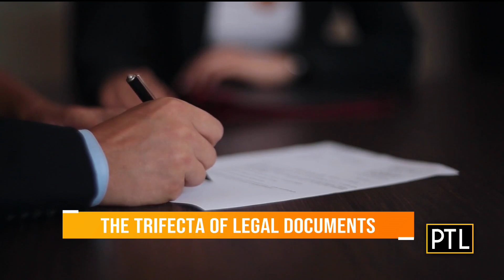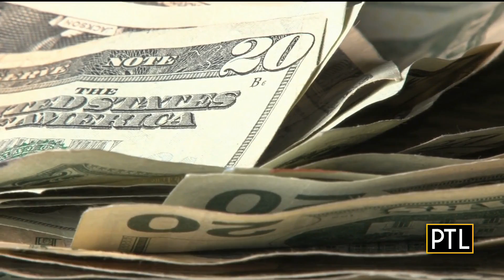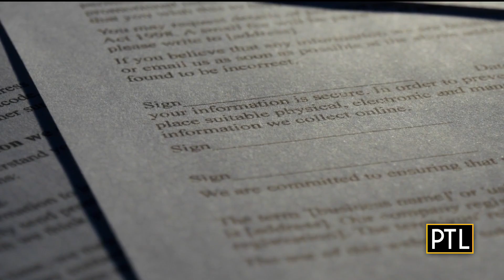Money Monday: The Trifecta Of Legal Documents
We're talking with Hefren-Tillotson Senior VP Jayme Meredith about the important legal documents everyone needs to have in place for their family.